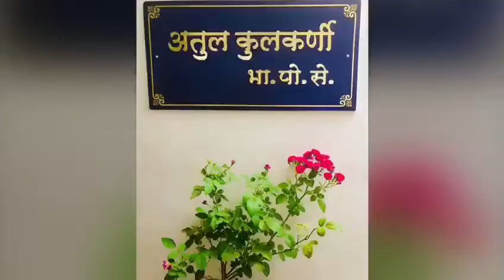SDPO Bhayandar Office Greenary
Video from Atul Kulkarni IPS- SDPO Bhayandar Office in Thane , Greenary in just 6 months